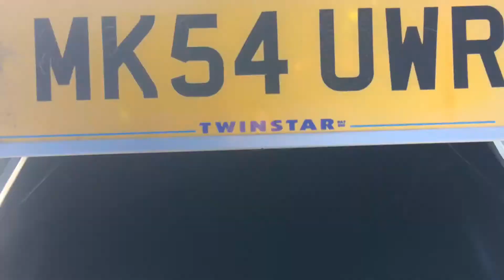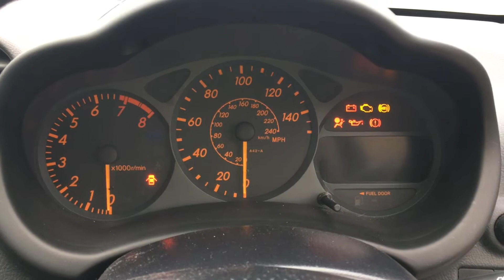2004 Gen 7 Toyota Celica in Silver for sale